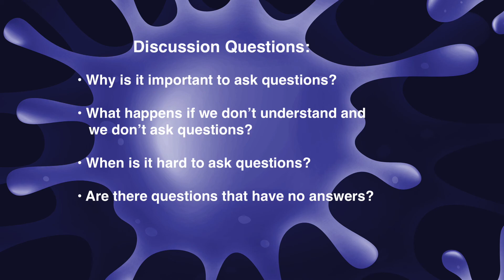Keystone Kids ELEMENTARY MAY 31, 2020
Here are some additional resources to go along with today's lesson that we hope will help you and your family throughout the week!